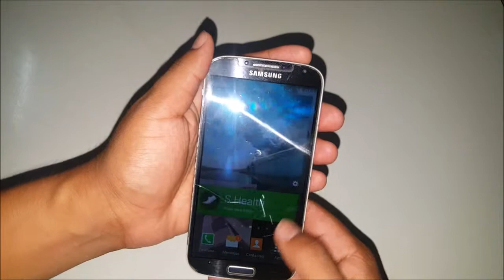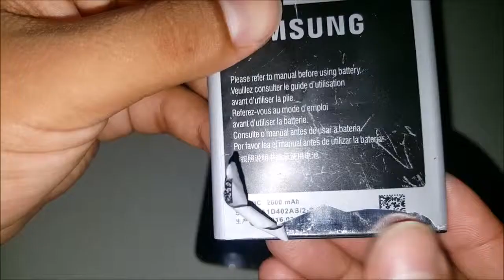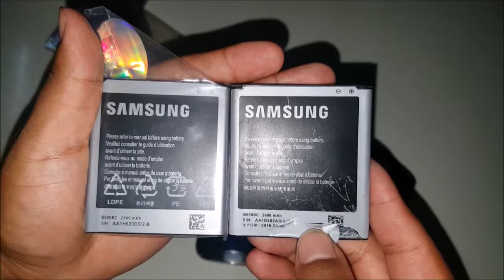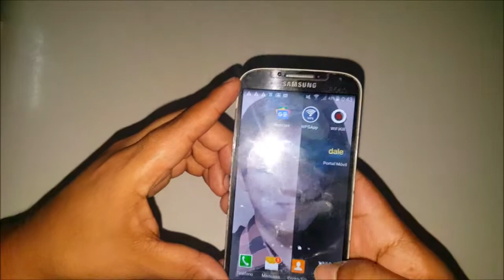¿Cuando cambiar de batería y como saber cuando son originales o truchas?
En este vídeo te explico como saber cuando es momento de cambiar de batería e identificar baterías originales o trucha.